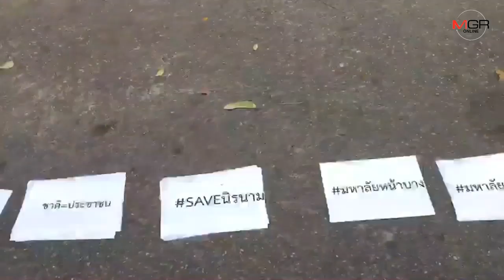นศ.มช.ร่วมกิจกรรมรวมพลังลูกช้างหลังยุบ อนค.เรียกร้อง ปชต.ต้านอยุติธรรมไล่ รบ.เผด็จการ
26/02/2020  นศ.มช.ร่วมกิจกรรมรวมพลังลูกช้างหลังยุบ อนค.เรียกร้อง ปชต.ต้านอยุติธรรมไล่ รบ.เผด็จการ
ศูนย์ข่าวเชียงใหม่ - นักศึกษา ม.เชียงใหม่ และประชาชนนับพันร่วมกิจกรรมรวมพลังลูกช้างเรียกร้องประชาธิปไตยหลังยุบอนาคตใหม่ เขียนจดหมายต่อต้านความอยุติธรรม ขับไล่รัฐบาลสืบทอดอำนาจเผด็จการ ขึ้นแฮชแท็ก